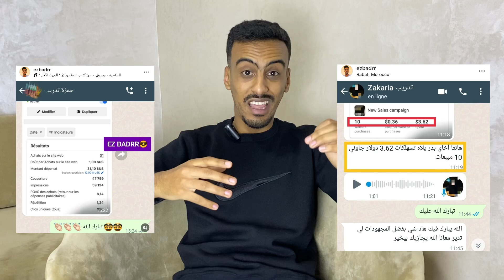إيجاد المنتج المربح - كلام يساوي الملايين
🔥مرحبا مجال التجارة الإلكترونية من المجالات المربحة حاليا، العمل يدور حول شراء منتج بالجملة وبيعه عبر الانترنت، 💻عن طريق انشاء متجر إلكتروني و إطلاق حملات إعلانية و عند التوصل بطلبيات نقوم بتاكيدهم و توصيلهم لزبنائنا،
💜مجال جد ممتع، من الممكن بدا العمل فقط من خلال حاسوب ويفي و رأسمال بسيط
✅عندنا تدريب خاص لإحتراف التجارة الإلكترونية فيه جميع الأمور لي كيحتاجها اي شخص باش يخدم مزيان إذا كنتي مهتم نرسليك محاور التدريب والثمن وجميع التفاصيل عبر الواتساب